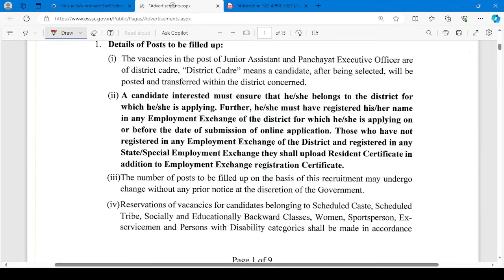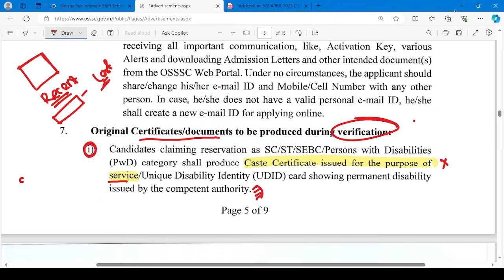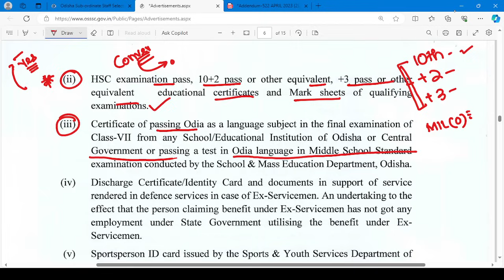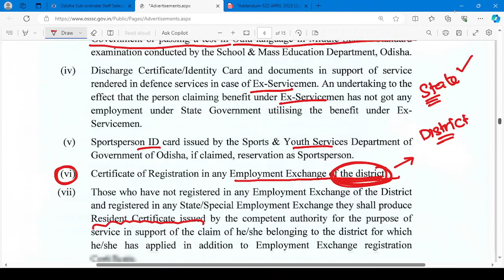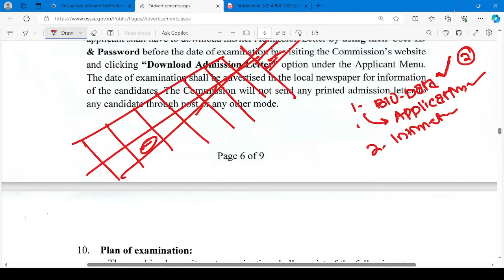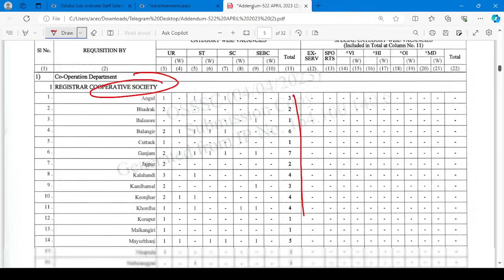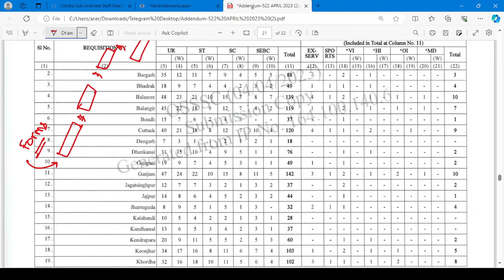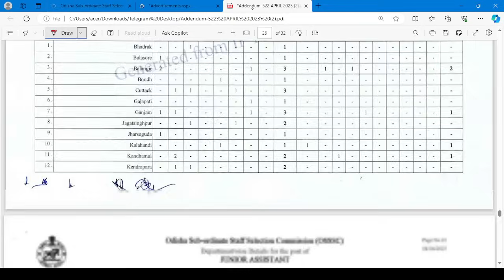PEO Document verification documents list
PEO Selection Process and Document verification documents list

PEO Skill Test Preparation Question 2023 Odisha || Osssc online computer skill test

computer practical test question paper pdf
osssc computer skill test question
computer skill test exam pattern
odisha computer practical previous year question
and more.